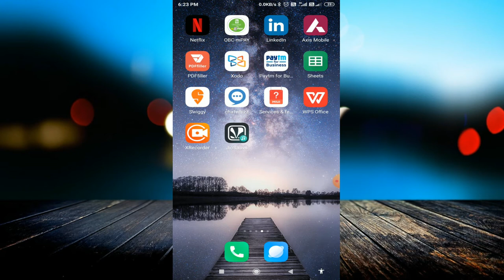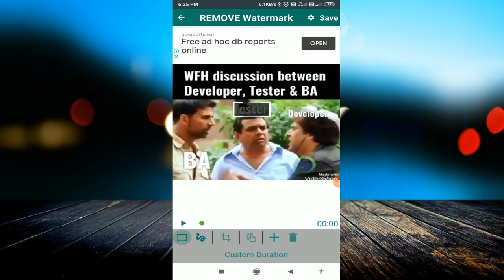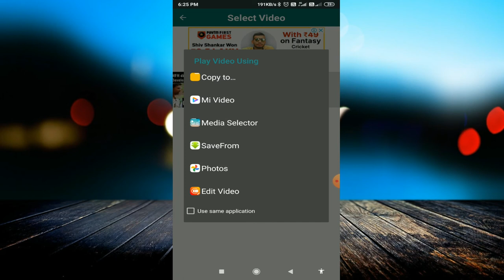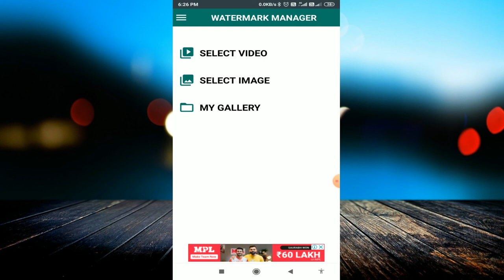How To Remove Watermark From Videos | सभी Videos से वॉटरमार्क हटाने के लिए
linked site.